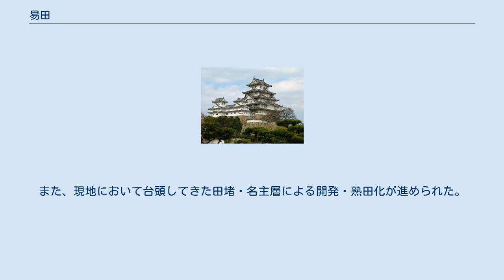易田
易田（えきでん/やくでん）とは、土地の質の悪さから休耕を挟む必要がある土地を指す。
 古代中国においては「易地（えきち）」「轅田/爰田（えんでん）」などとも記されている。
『周礼』（大司徒）には不易の地は家ごとに100畝、一易の地は200畝、二易の地は300畝を配分すると記されており、易田を与える場合には休耕を見越した支給がされていたと記されている。
『春秋左氏伝』（僖公十五年）には晋の呂甥が、同じく『漢書』（地理志）には秦の商鞅が轅田（爰田）制度を導入したことが記され、同じく『漢書』（食貨志）によって漢に継承されたことが知られている。
均田制導入後も、一易は通常の支給面積の2倍、再易（＝二易）は同じく3倍の土地を支給する規定があった。
 日本の律令法においても、唐の均田制に倣って田令には易田を口分田とする場合には既定の倍の面積を給付するという規定が設けられていたことが知られている。
ただし、実際に易田が記録上登場するのは、弘仁13年（821年）のこと（『類聚三代格』15所収、弘仁13年6月4日付太政官符）であった。
そのため、当初は易田規定はほとんど行われていなかったとする見方がある一方、この時代の農業技術の低さから広範な地域に易田が存在したとする見方もある。
易田は荒野などを開墾する過程で地味の低さや灌漑用水の不足などから生じたとみられ、用水の整備や肥料・深耕などの技術的方法によってある程度までは熟田化できたものの、易田として残された田地も存在していたとみられている。
なお、延喜式（主税寮式）によれば不輸租田としての扱いを受けている。
また、律令制における田地の等級である田品に4等級目の「下下田」が登場するのも易田の口分田支給と関連していると考えられている（『延喜式』主税寮式など）。
 なお、休耕状態にある易田を「かたあらし」と称していたが、平安時代中期以後には「片荒」と表記されるようになり、休耕田に広く用いられた。
また、現地において台頭してきた田堵・名主層による開発・熟田化が進められた。